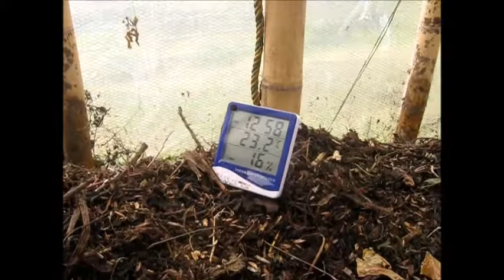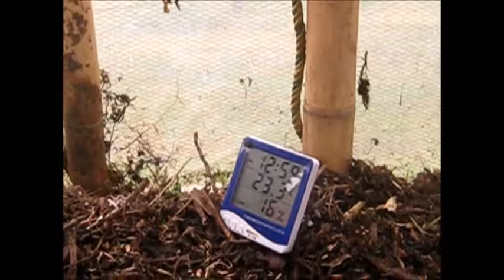PROCESO DE COMPOSTAJE O COMPOST(AGRICULTURA URBANA)